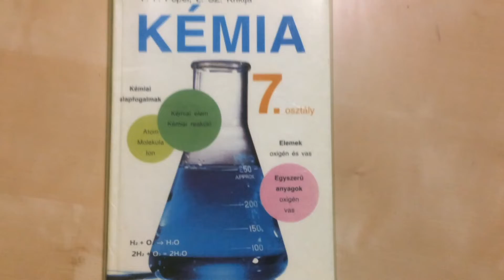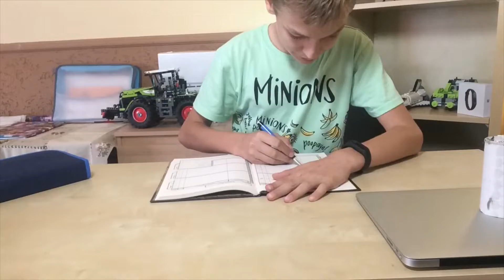Tanulni jó! Vegyes felvágott...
Miért is vegyes felvágott a cím?
Azért mert ebben a videóban található vlog és timelapse.
Tanuljatok sokat mert az csak a hasznotokra fog válni!